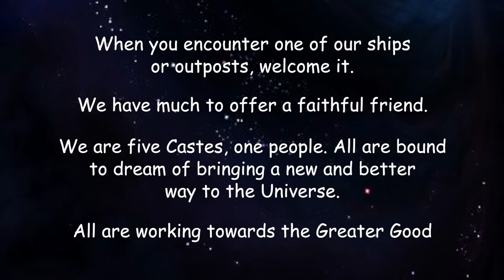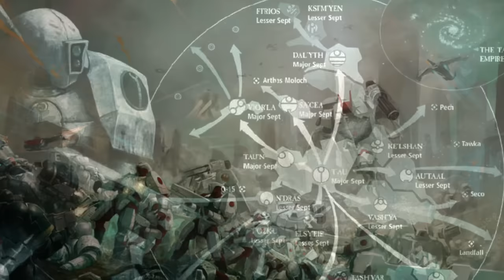THE TAU - RACE OVERVIEW - Beginner's Guide | WARHAMMER 40,000 Lore / History